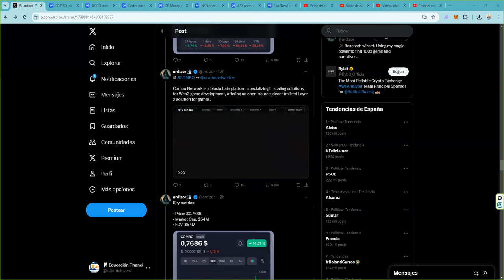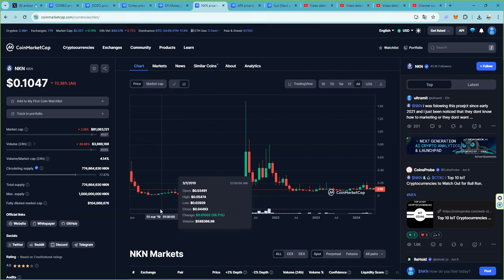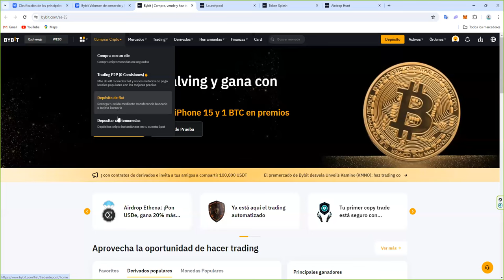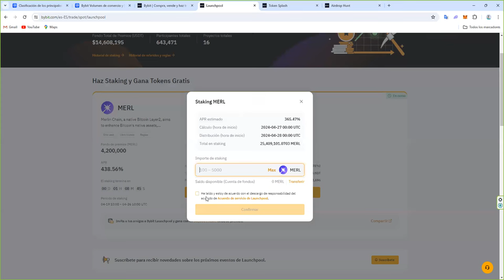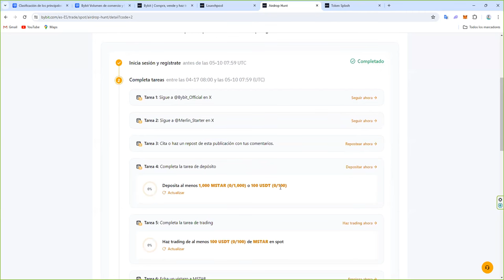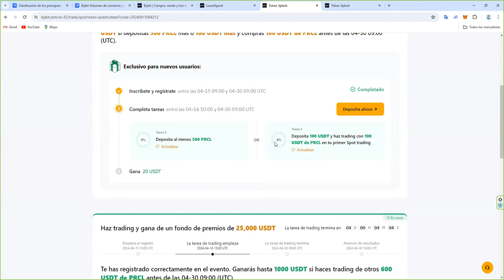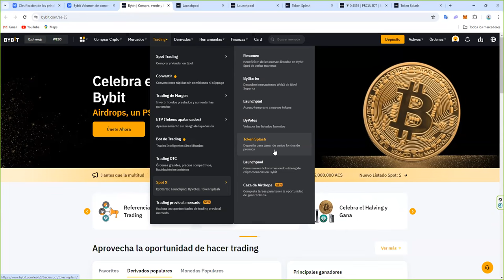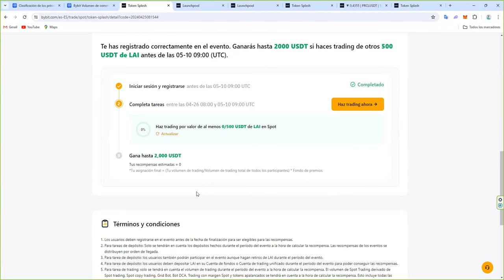Este evento crypto va provocar subidas en 7 criptomonedas tokens ya olvidados por todos